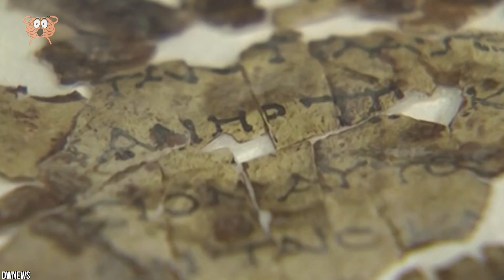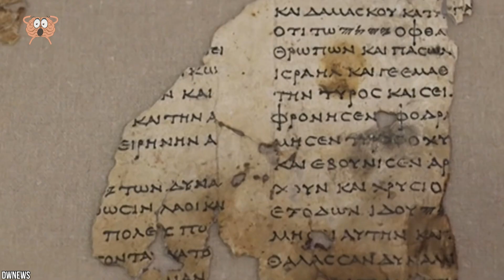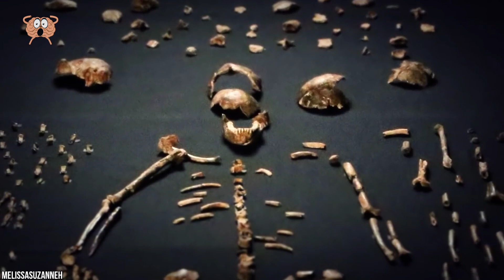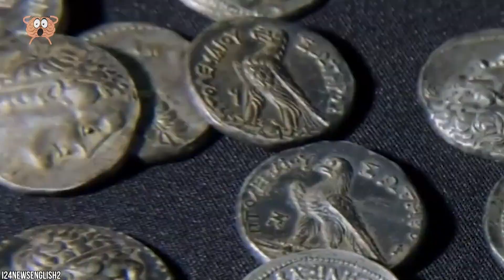Wat Ze Ontdekten, Schokte Iedereen!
Als ik een steen in een grot zou vinden, zou ik niet denken dat ik iets heb gevonden, maar daarom ben ik geen expert. Sommige ontdekkingen worden verwacht en maken gewoon de puzzel af en verbinden de punten, terwijl andere misschien een nieuwe puzzel beginnen zonder zelfs maar in de buurt te zijn van het voltooien van de gestarte. We hebben het internet gescout en een lijst gemaakt van de 10 ontdekkingen die zo schokkend zijn dat zelfs de mond van experts openviel. Zorg ervoor dat je ze allemaal bekijkt en blijf bij het einde van de video om het grootste mysterie te zien op een plek die moeilijk te bereiken en nog moeilijker uit te spreken is.

Muziek: Bensounds